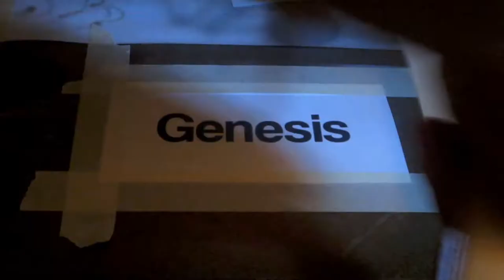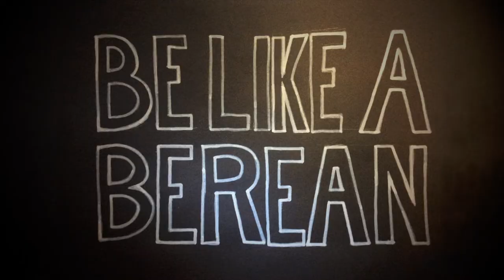Genesis Chapter 4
Gopro dash footage of a beautiful fall day traveling through Omaha to get to the Century link Center while I read Genesis Chapter 4 from the bible. At the end I offer a short commentary about the chapter. This is probably the last video I will do like this because not alot of people want to see them so I might go into more topical videos about the christian walk.